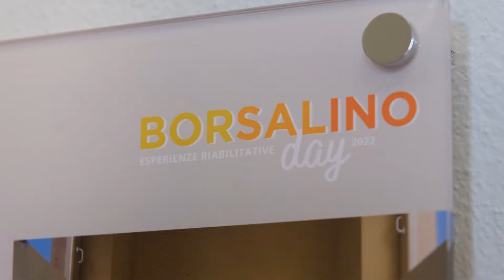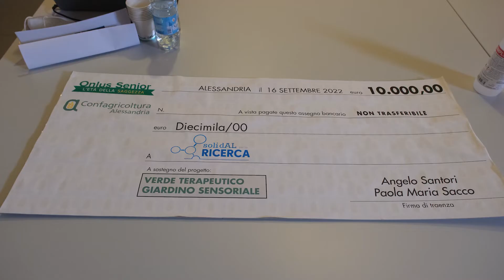Borsalino Day: la vicinanza del territorio